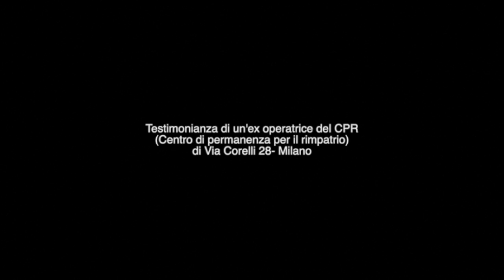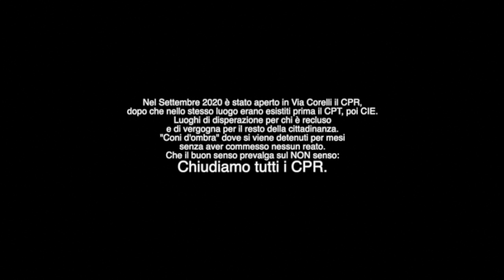Pressenza - Testimonianza di un'ex-opetratrice del CPR Corelli di Milano